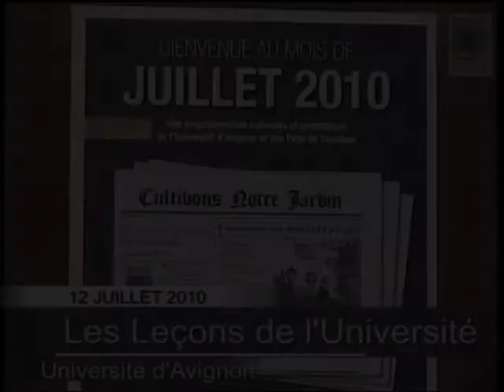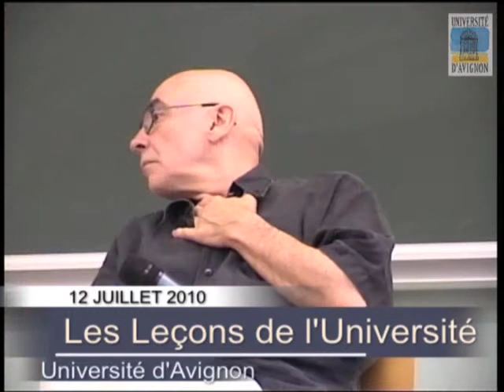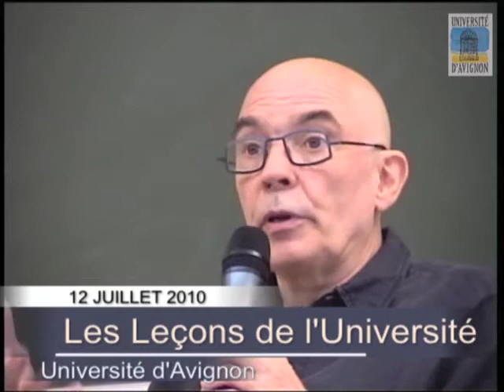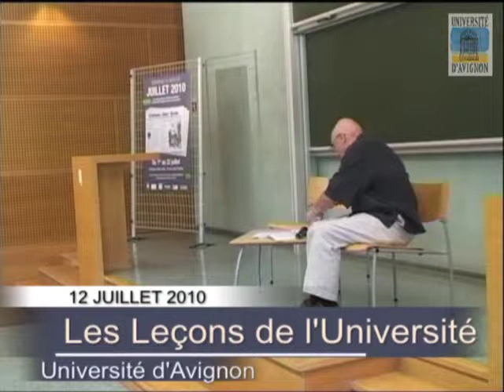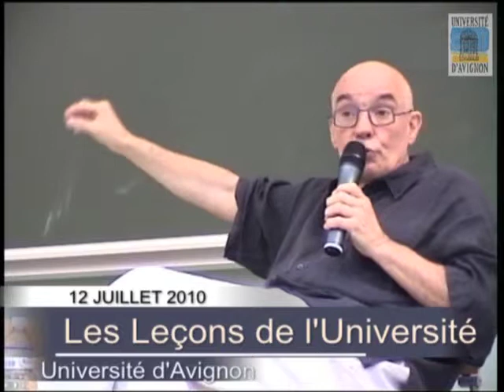Leçon de Jean-Marie Piemme - 2010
12 juillet 2010 - Bienvenue au mois de Juillet 2010

Depuis 2005 avec le Festival d'Avignon, les Leçons de l'Université invitent chaque année, des personnalités du monde de la culture et des arts pour une conférence magistrale introduite par un universitaire. En 2009, des personnalités telles que Wajdi Mouawad, Pippo Delbono, Joana Hadjithomas ou Khalil Joreige ont donné leurs Leçons. Celles de Bartabas, Max Von Sydow, Edward Bond ont déjà été publiées aux Editions Universitaires d'Avignon.

Au mois de juillet 2010, l'Université d'Avignon vous souhaite la bienvenue et vous propose une programmation culturelle et scientifique qui nous amène à cultiver notre jardin. Cette année, du 9 au 16 juillet, les Leçons de l'Université continuent, tout comme le midi-minuit inventé par Laure Adler en 2008, autour d'une projection cinématographique de plein air.

L'université invite aussi sa communauté -- étudiants, administratifs et enseignants-chercheurs -- à présenter au public du Festival leurs travaux et recherches qui renseignent une poésie du monde et nous pousse à expérimenter l'original.